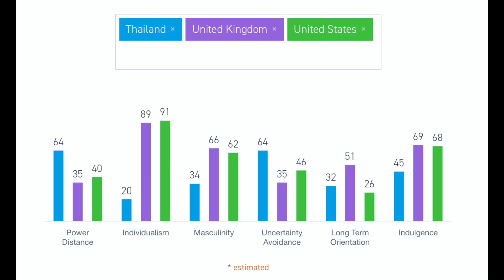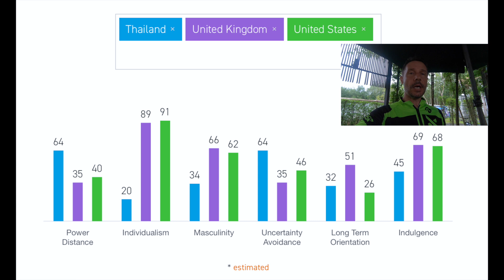Ep2 Living in Paradise (collectivist mindset vs individualist)